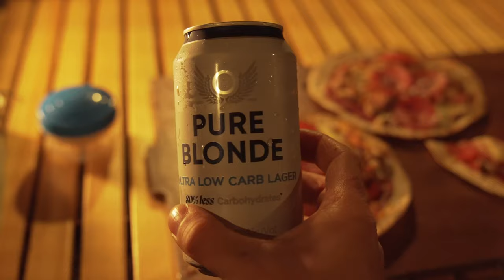Camping in the OUTBACK with MOUNTAIN RANGE view (ASMR, RELAX, UNWIND, SNOWPEAK)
Hey guys back with another video, we loved the place that we visited in this episode, definitely will be coming back when we get a 4WD to explore around this massive campsite. We hope you enjoy this episode and thank you for the support! Relax, unwind and let go...

 |Camping gear I recommend and use|
// Tent/Tarp Combo
// Portable Charger
// Portable Toilet
// Lamp Stand
// Foldable Storage Box
// Camping Rack
// Dune Storage Box

 |Cooking Gear|

// Snowpeak Titanium SET
// Soto Stove
// Gas Stove
// Swinging Hotplate & Grill

 |Camera Gear|

// Sony A6500
// DJI MINI 3 PRO
// Tamron 28mm-75mm f2.8
// NISI ND FILTER

 |Music & SFX|